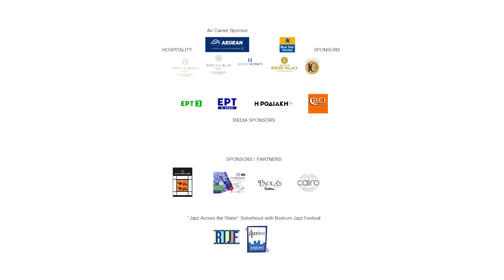Jean Toussaint & the Greek Jazz Masters | RIJF 2021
Jean Toussaint with the Greek Jazz Masters (USA/Greece)
Jean is one of the most important jazz saxophonists that has played with the great Art Blakey and the Jazz Messengers.
Presenting standards and original compositions.
The Greek Jazz Masters: Dimitris Verdinoglou piani, Ntinos Manos bass, Vassilis Podaras (Billy Pod) drums.
Jamming on Sonny Rollins "Tenor Madness":
Dimitrios Vassilakis & Nestor Vassilakis on saxes.

A festival that was founded in 2015 by its artistic director Greek saxophonist, composer and academic researcher Dimitrios Vassilakis.

"Jazz Democracy" Forum at the United Nations New York for International Jazz Day on April 30th 2018,

RIJF since 2019 is a sister festival with Bodrum Jazz Festival under their common title "Jazz across the water".

The festival is co - organized by Jazz Democracy NPO,
Rhodes Municipality - DOPAR and Prefecture of the South Aegean.
with the support and auspices from the Greek Ministry of Culture and Sports, the auspices of National & Kapodistrian University of Athens